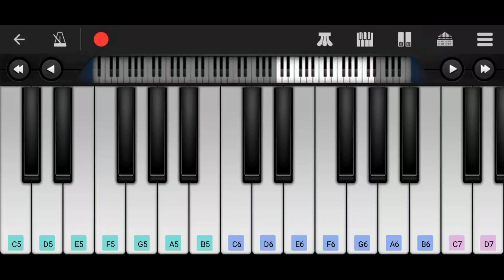KGF Mass Bgm| Rocky Bhai Bgm |Yash Intro| Perfect Piano |Mobile Piano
Here is the tutorial for kgf  Bgm in piano

Movie: KGF
Actor: Yash

Piano cover:
Kushal Balaji

.THANKYOU.

Ignore.